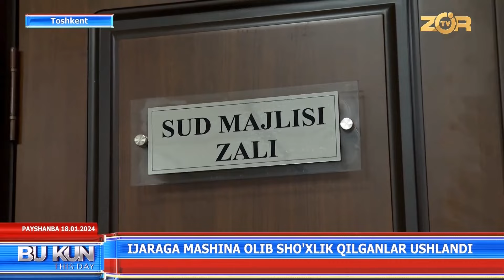Ijaraga mashina olib sho'xlik qilganlar ushlandi (Toshkent sh)